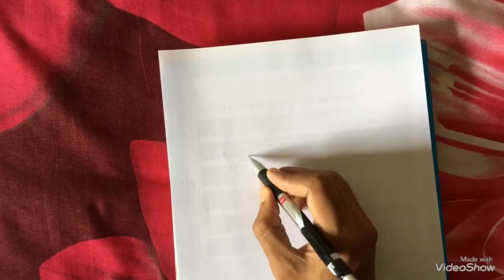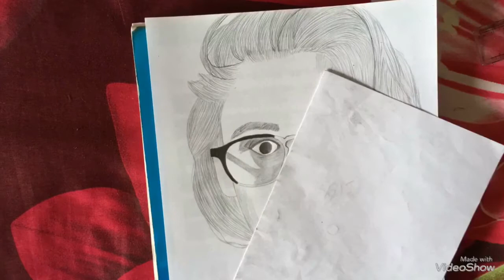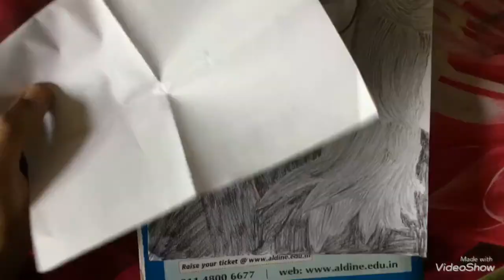How to draw Disha Patani Step by step drawing for beginners ✌️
Step by step drawing of Disha Patani